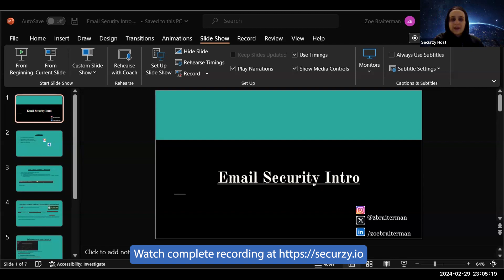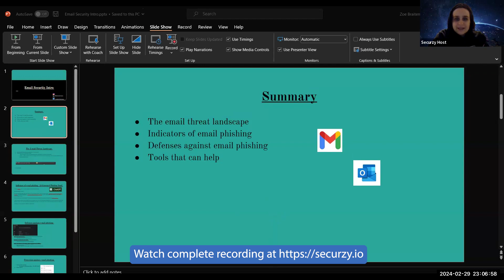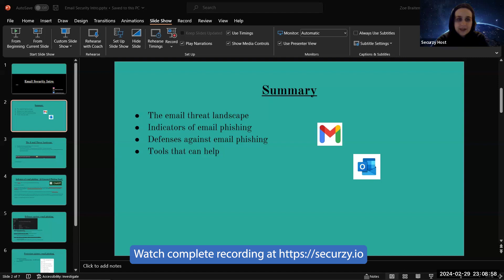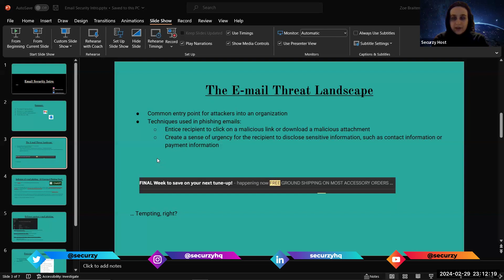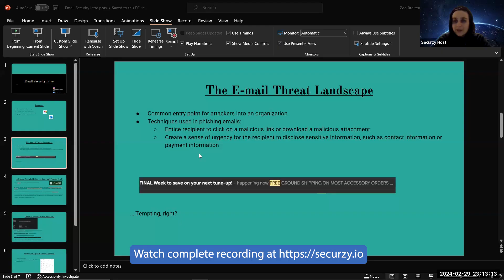Introduction to Email Security: Safeguarding Your Communications with Zoe Braiterman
Join us in this insightful video as we delve into the crucial topic of email security. Guided by Zoe Braiterman, a cybersecurity expert, you'll gain a comprehensive understanding of protecting your email communications.

🔒 What to Expect:

1. Understanding Email Security
   - Start with the basics and learn what email security entails. Discover its importance in safeguarding sensitive information and preventing cyber threats.

2. Common Email Threats
   - Identify the various types of email threats, such as phishing, malware, and spam. Understand how these threats can compromise your security.

3. Best Practices for Email Security
   - Learn essential practices to secure your email accounts and communications. Get tips on creating strong passwords, using encryption, and recognizing suspicious activities.

4. Hands-on Demonstration
   - Follow along as Zoe Braiterman provides a practical demonstration of setting up secure email protocols. Equip yourself with the knowledge to enhance your email security setup.

5. Real-world Applications
   - Explore real-world scenarios where robust email security measures have thwarted cyber attacks. See how these practices are applied in different organizational contexts.

🚀 Don't miss out on this opportunity to fortify your email security knowledge.

🔒🛡️ Looking to expand your cybersecurity knowledge and skills?

Don't miss out on the complete recording, available exclusively on Securzy Pro